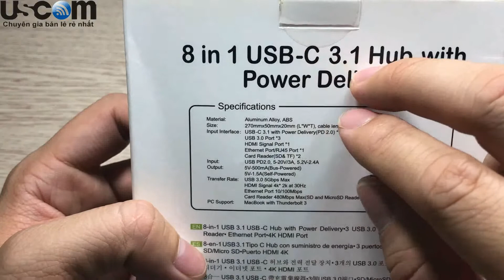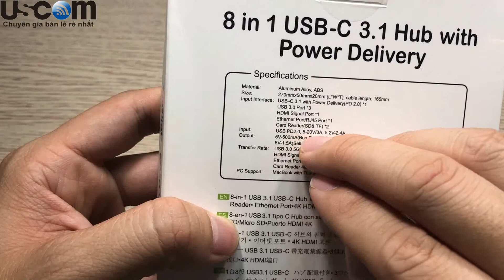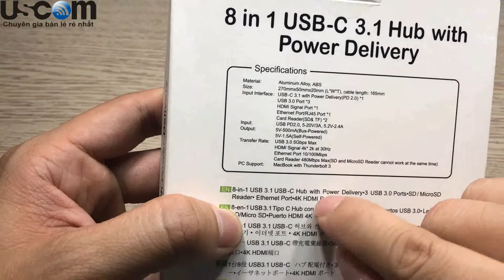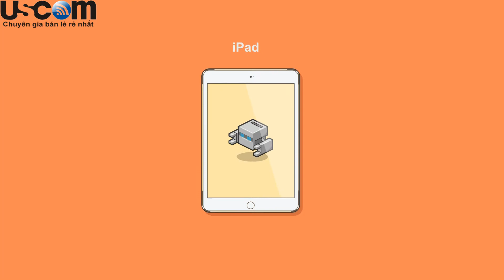Le touch 8 in 1 cổng kết nối đa năng dành cho macbook new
Video giới thiệu về cách bố trí các cổng kết nối trên bộ chuyển đổi Le touch 8 trong 1. Mọi người cùng xem video và đánh giá về sản phẩm nhé.